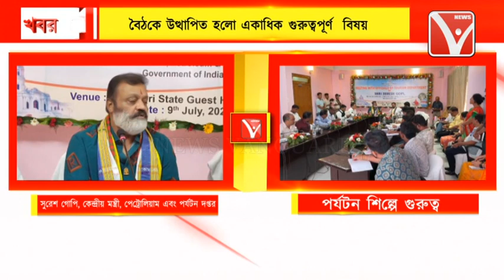Suresh Gopi : পেট্রোলিয়াম এবং পর্যটন নিয়ে বৈঠক রাজ্যে, বৈঠকে যোগ দিলেন কেন্দ্রীয় মন্ত্রী